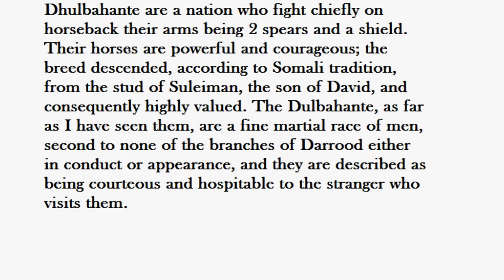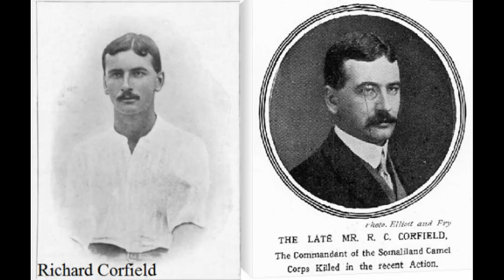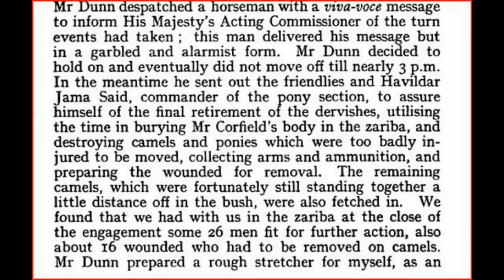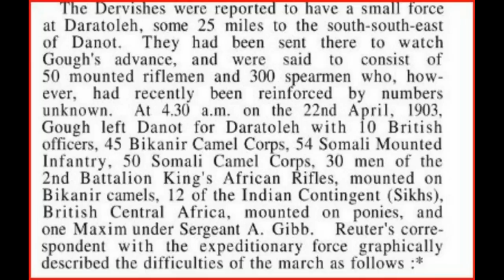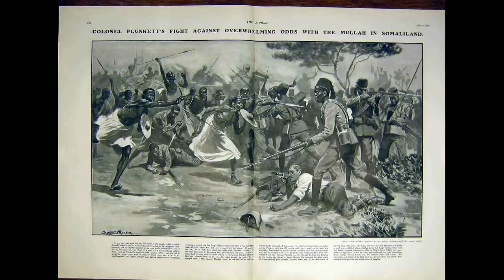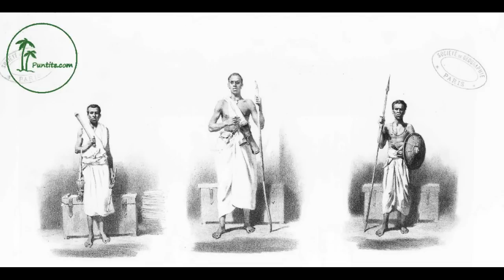Ismaaciil mire V Cali dhuux Part one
Waa Taariikh kooban oo ku saabsan Gabyaagii caanka ahaa ee Ismaaciil mire iyo Cali dhuux